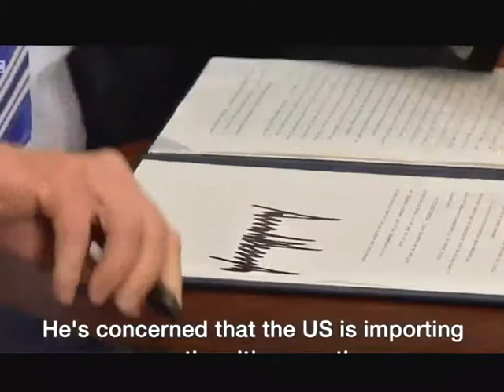What are tariffs and how do they affect us?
The EU has just placed tariffs in response to recent US tariffs on steel and aluminium. With the possibility of a trade war looming, what are tariffs and how do they affect us?